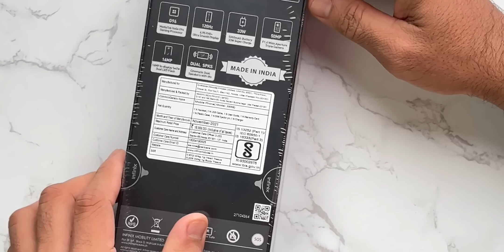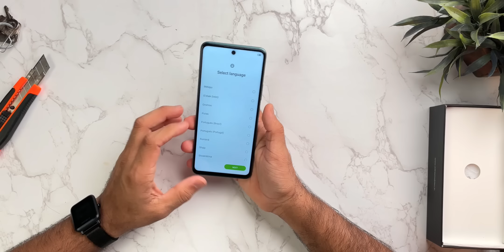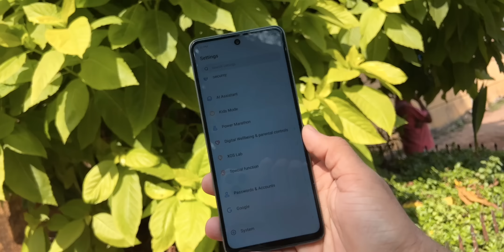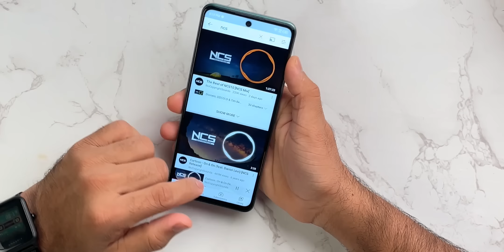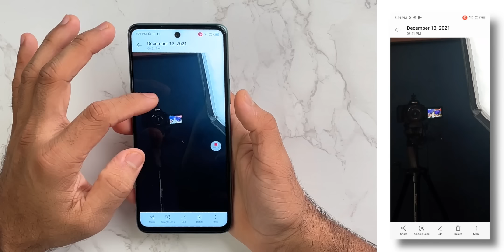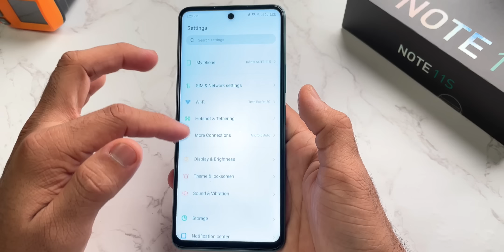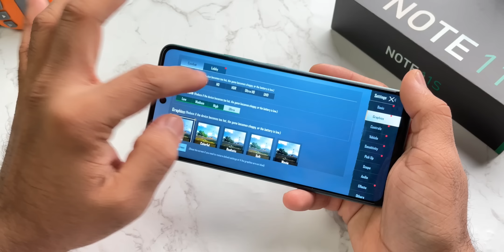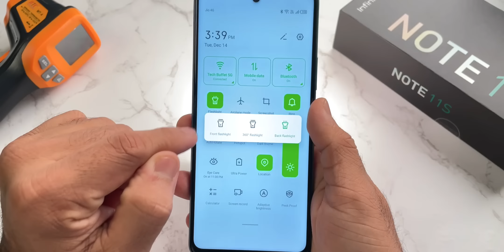Infinix Note 11S Unboxing - Helio G96🔥, 120Hz, 5000mAh + 33Watt 😍, UFS 2.2 Storage😍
Hey, Guys, this is the Unboxing and my First Impression overview of the Infinix Note 11S Which Comes with MediaTek Helio G96 Chipset, 120Hz Display, 5000mAh Battery with 33 Watt Charger 6GB Ram with UFS 2.2 Storage All Under ₹13k😍